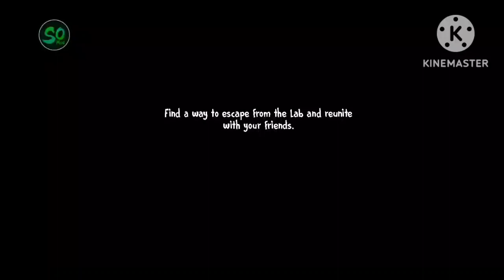Ice Scream 7 Hack Mod Apk | Ice Scream 7 Mod Menu | Anshuman gamer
ice scream 7 mod menu
ice scream 7 mod menu apk
ice scream 7 hack
ice scream 7 hack mod apk
ice scream 7 hack apk

Anshuman gamer 🤩😎🔥🤠🥳